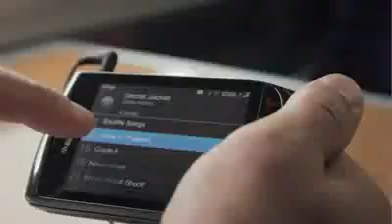Celluloco.com Presents: Diplo (30) - BlackBerry Torch 9800 Commercial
The Celluloco Blackberry Store has been honored by CNET a3 yrs in a row as the best place where to get your unlocked blackberry mobile on the web!